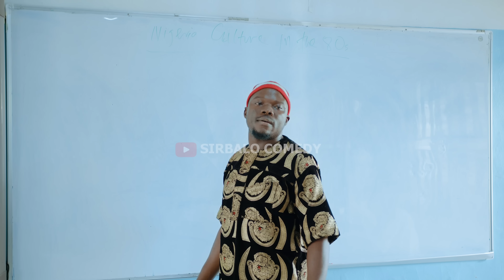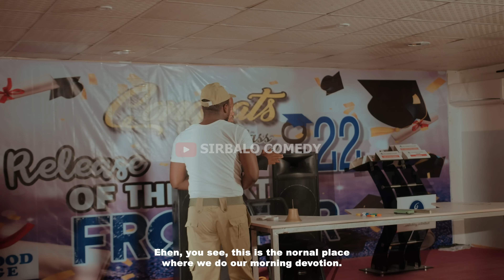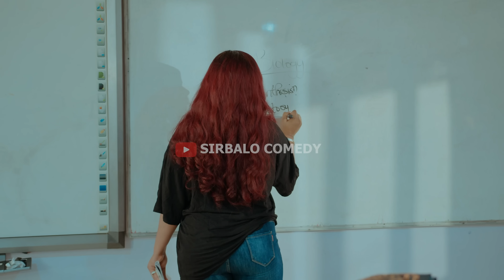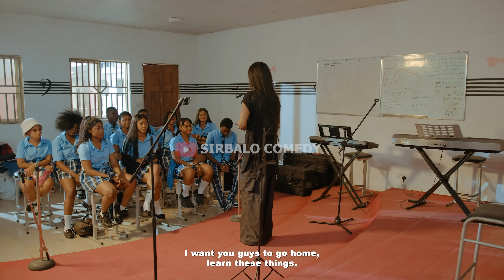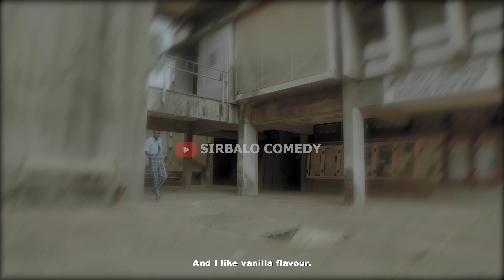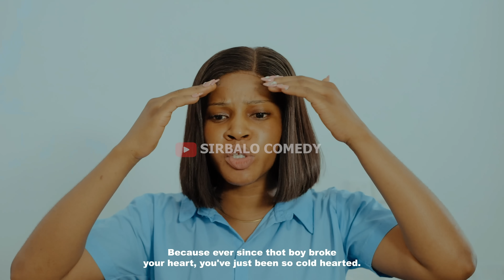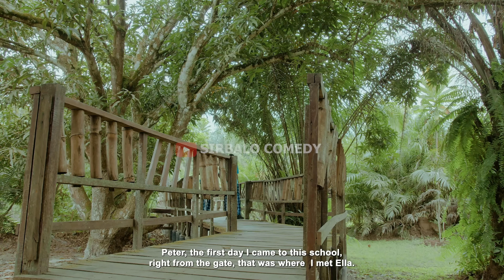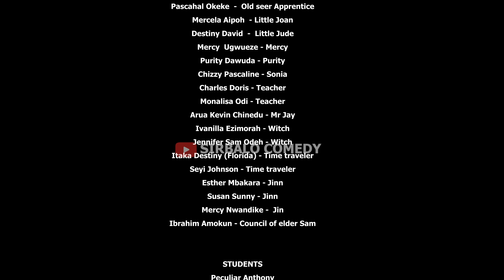High school Magical - Season 1 ( Full Episode )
The End Game on High school Magical.. Watch and enjoy all episode